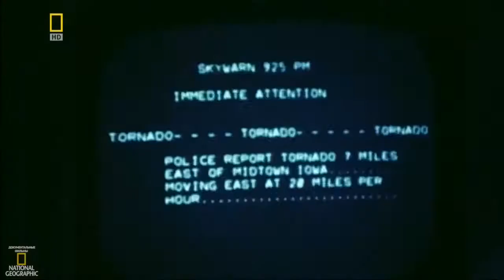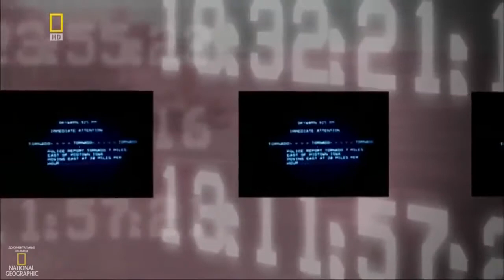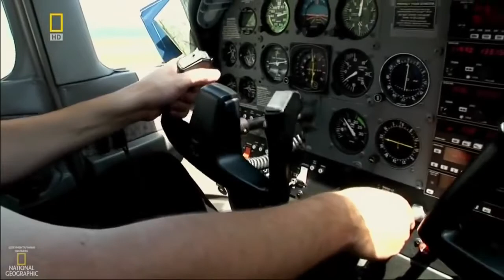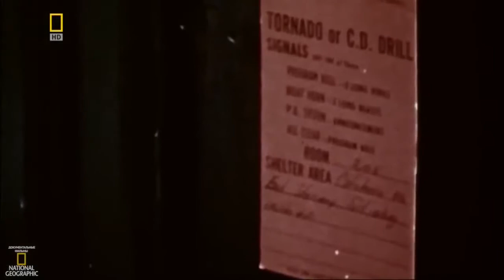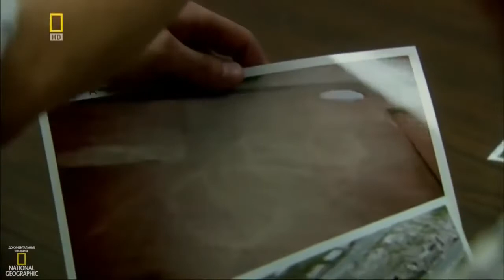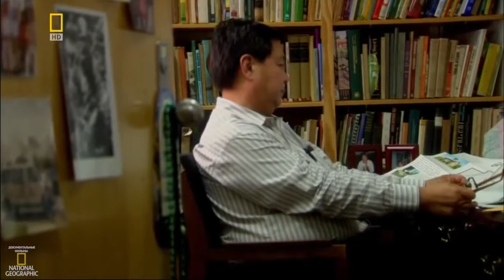Стихия HD Нашествие торнадо